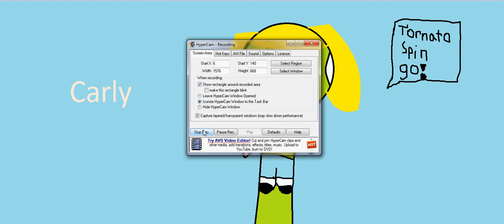Carly (NOT MY CHARACTER).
Bla bla desrciption bla bla bla